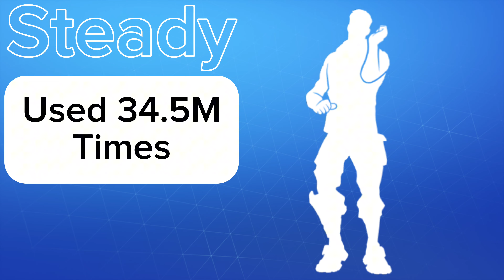TOP 10 Most Used Fortnite Emotes!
TOP 10 Most Used Fortnite Emotes! (2024)

Use code ICEIFIED in the item shop!